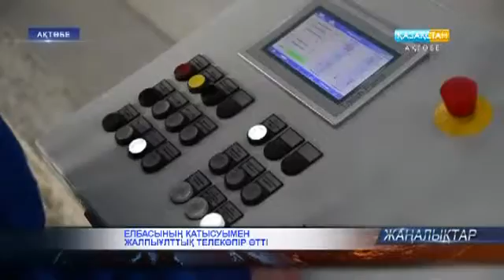"Үй құрылысы комбинаты" ресми түрде іске қосылды